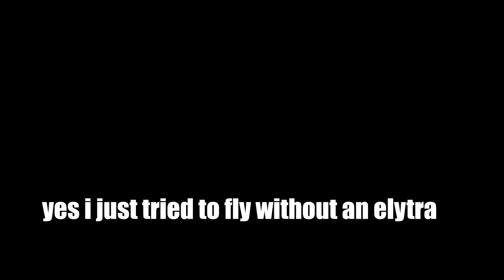Random day + MeMeS | Minecraft Hardcore Series Ep. 8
a random day with me cx

Music//
1) Kirby dream land theme song
3) Lucifer's Hymn - Peter Gundry